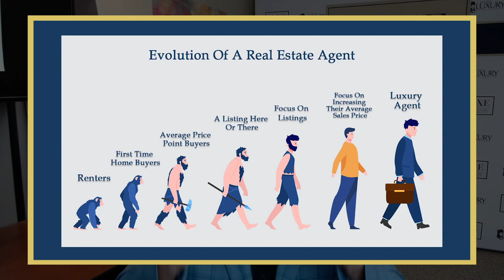How Real Estate Agents Grow Their Career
Have you ever wondered how real estate agents evolve in their careers? The journey of a real estate agent is a fascinating progression from handling rentals and entry-level buyers to managing high-end and ultra-luxury properties. Agents work with lower-priced transactions, gaining experience and building their skills. Over time, they realize the importance of listings and transition to working with higher-priced properties. To understand more about this and what it takes to succeed, watch our video now!

CHAPTERS ►
0:00 - Introduction
1:01 - Work with high-end buyers and sellers
2:00 - Wrapping up

Michael LaFido
💻 LuxuryListingSpecialist.com
💻 LuxuryListingPodcast.com
💻 JoinLuxeGroup.com

CREDITS ►
Writer - Katrina Nunez